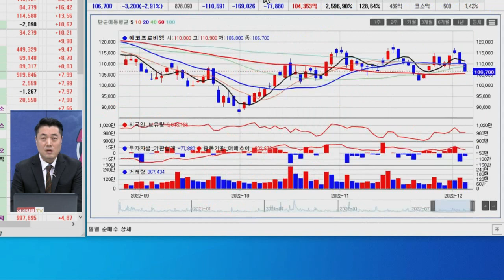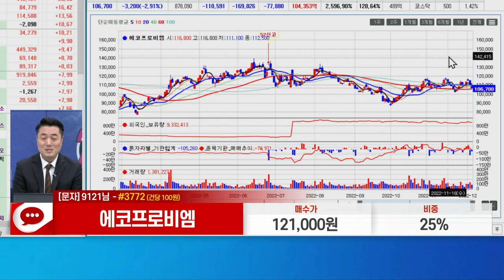에코프로비엠(247540)_정원장 전문가_종목 상담 (20221205)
1) 문자: #3772 (유료 100원)
2) 유튜브: 이데일리TV 채널›생방송 채팅창